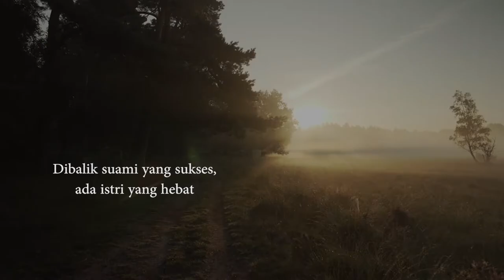Dibalik suami yang sukses, ada istri yang hebat | Buya Yahya Menjawab